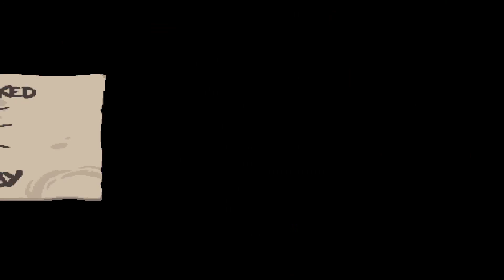Con paciencia y saliva... | TBOI: AFTERBIRTH+ #6 Gameplay Español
Un gameplay en español del videojuego the binding of isaac afterbirth + (TBOI: AFTERBIRTH+ ). Una serie de 0 a 100 en la que mataremos a todo quisqui.